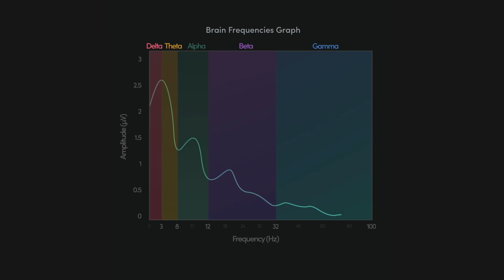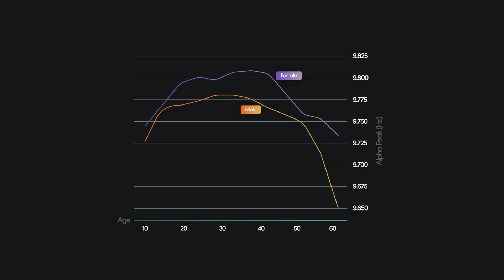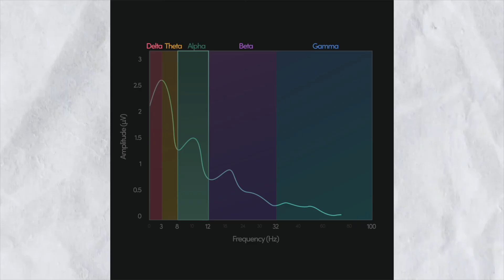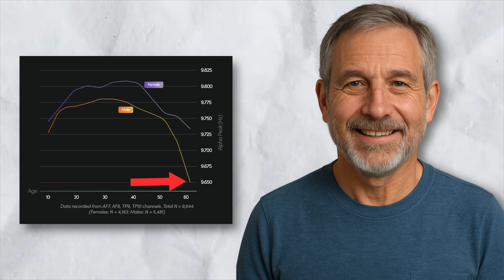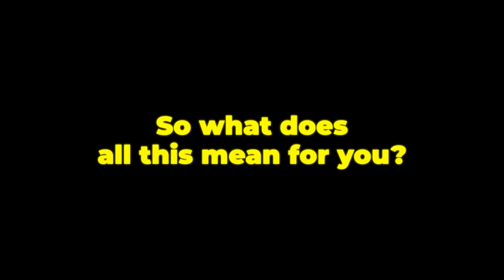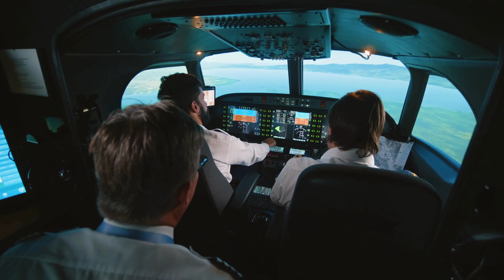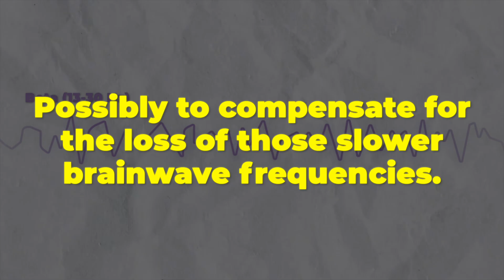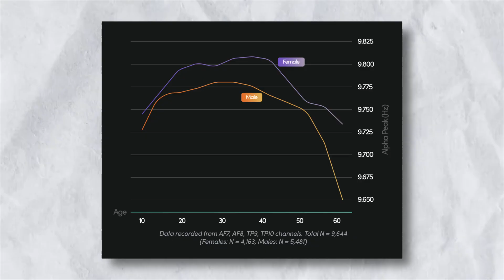This New Myndlift + Muse Brain Metric Shows If You’re Aging Too Fast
⏳Episode Timestamps ⏳
0:00 – Intro: Never-Before-Seen Brain Data
1:01 – What is Peak Alpha?
2:02 – Why Peak Alpha Matters with Age
2:49 – Differences Between Men and Women
3:55 – When Peak Alpha Starts to Decline
4:51 – How to Check Your Brain Score
5:58 – Real Stories: What Hurts Your Peak Alpha
7:04 – Brainwaves Don’t Just Slow Down
8:11 – Is This the Future of Brain Health?
9:04 – Final Thoughts + What’s Next